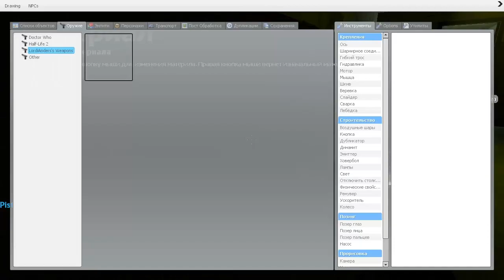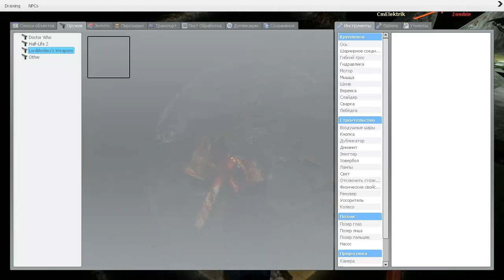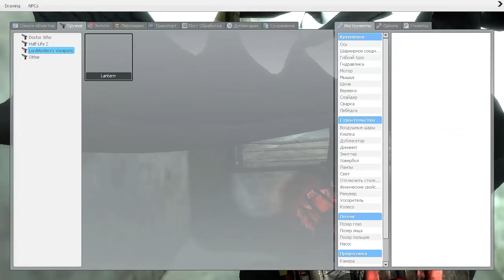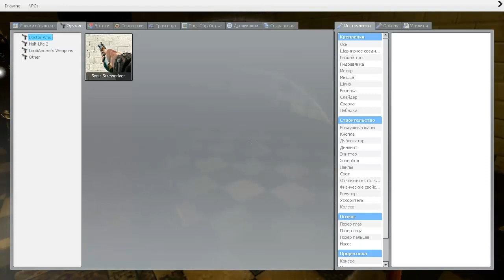Приключения в Garry's mod #35 Necrophobia 2